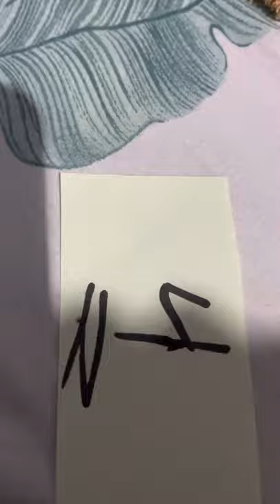Shower • Beanie boo • Ft. Tabitha • song by Becky G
Hey guys welcome to the desc~